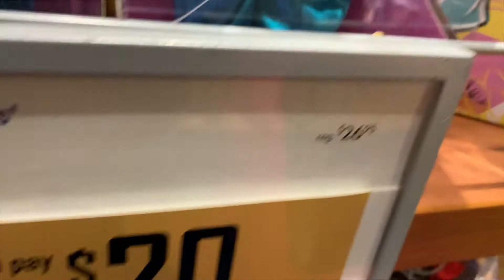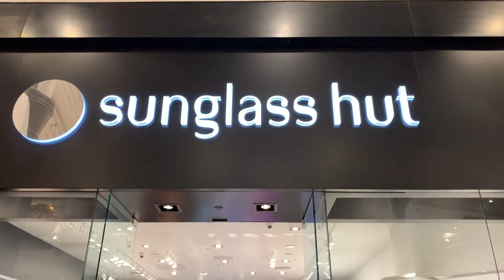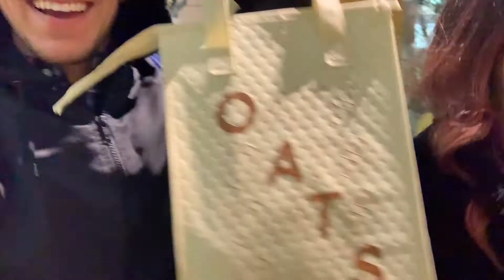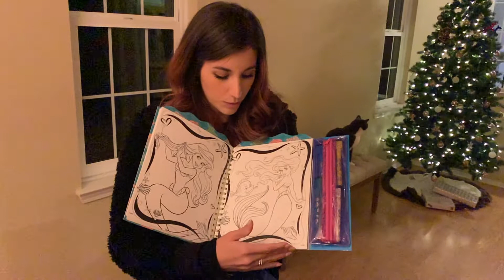BLACK FRIDAY SHOPPING HAUL 2019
Send Mail To: Stefy Nudel

Welcome to our life as a happily married couple starting a family. Enjoy our life with us and join along our vlogs! :)

Memory Card